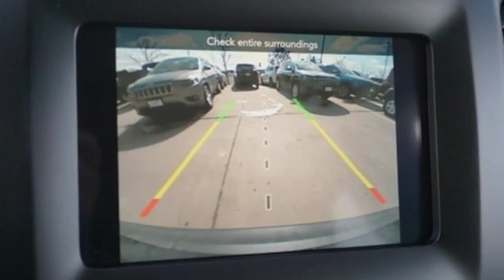2019 Jeep Cherokee Pueblo CO Colorado Springs, CO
Year: 2019
Make: Jeep
Model: Cherokee
Trim: Latitude
Engine: 2.4L 4 cyls
Transmission: Automatic 9-Speed
Color: Diamond Black Crystal Pearlcoat
Interior: Black
Stock #: J193097
VIN: 1C4PJLCB6KD381603

At our new and used car dealership, we offer new Dodge, Jeep, Ram and Chrysler cars in Pueblo, along with used cars, trucks and SUVs by top manufacturers. Our sales staff will help you find that new or used car you have been searching for in the Fountain and Pueblo area.

For years, our financial staff at Pueblo Dodge Chrysler Jeep has offered expert advice for those seeking a great Dodge, Jeep, Ram or Chrysler car loan or lease. Our service doesn't stop there. Pueblo customers can come in and take advantage of our knowledgeable Dodge, Jeep, Ram and Chrysler car repair technicians and a fully-stocked inventory of car parts and accessories. We also have a service shuttle to get you to and from while your vehicle is being serviced.
Address:
2147 Highway 50 West